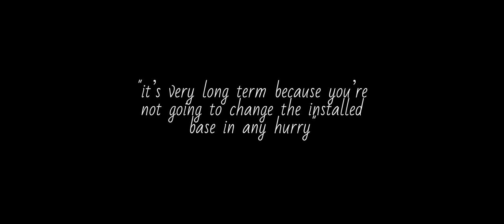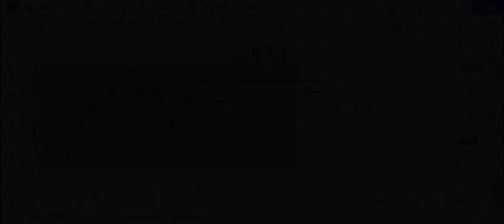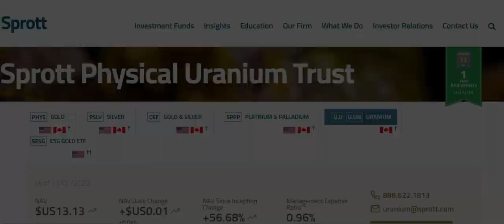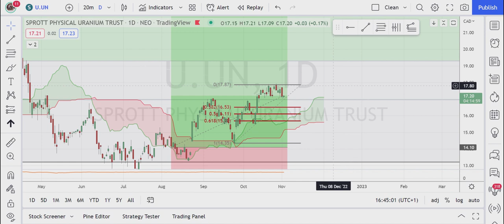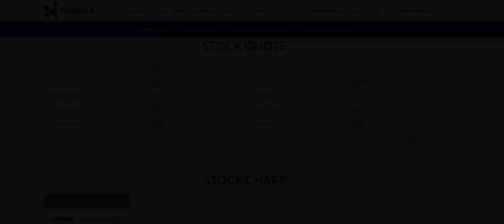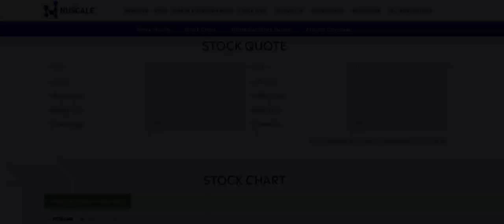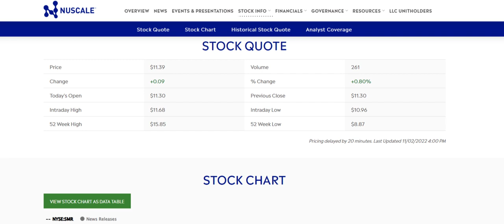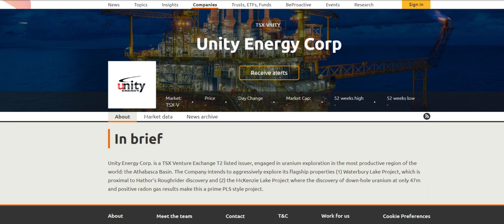Buffett Reveals Nuclear Future, Uranium Stocks In 2023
In this video, Warren Buffett shares his vision (from 2011) for the future of the nuclear industry and reveals why he believes these stocks will be worth investing in in 2023.

Warren Buffett is one of the world's most successful investors and his insights into the world of finance are legendary. In this video, he shares his view on the future of the nuclear industry. Based on this view, I reveal why  these stocks will be worth investing in in 2023.

If you're interested in the future of the nuclear industry, be sure to watch this video! Warren Buffett has some powerful insights into the future and I think you'll learn a lot from him.

nuclear stocks
thorium stocks
uranium stocks
uranium stocks to buy